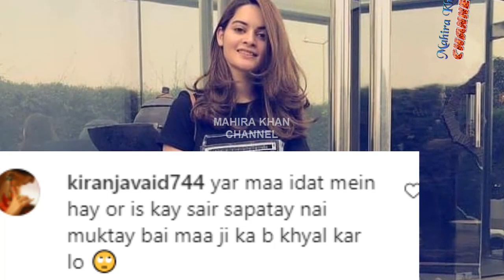Minal Khan Enjoying in Swimming Pool with her Fiance Viral Video || Mahira Khan || MK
In this video you can see Minal Khan and Ahsan Mohsin Swimming together.